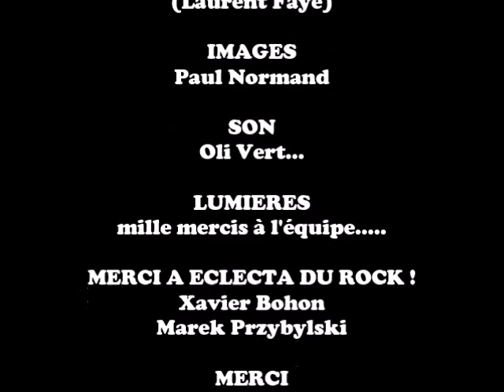Le Bleu de la Vie - Laurent Faye - Live Flémalle - Belgique - 23.01.2015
Oh tendre folie.